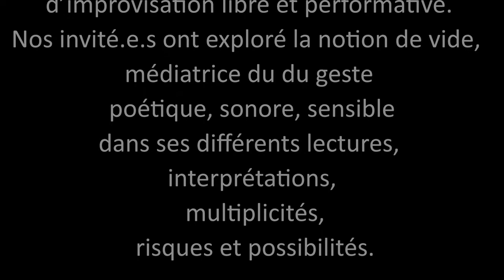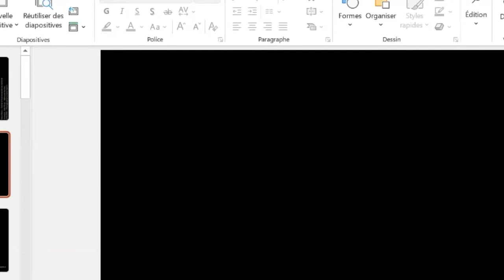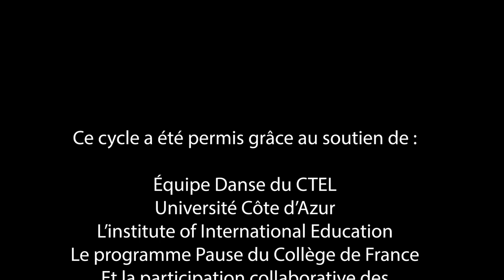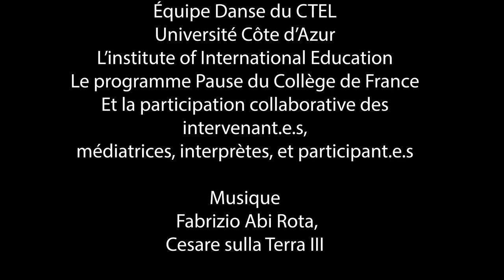Cycle Risquer Le Vide Inés Pérez-Wilke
Cycle de Webinaires Risquer Le Vide
Interdisciplinarité et performativité des pratiques improvisées
Equipe de danse - CTEL Université Côte d'Azur
Séance III
Sens émergents dans l’acte improvisé :
Langues :  Espagnol /français (Collaboration de traduction Daniela Tenhamm)

Médiatrice: Federica Fratagnoli

Intervenant :
Inés Pérez-Wilke
Rituels de l’imprévu - S’accorder dans l’émergence du sens

Organisation du cycle
Ines Perez-Wilke